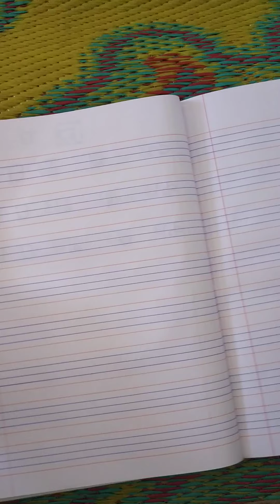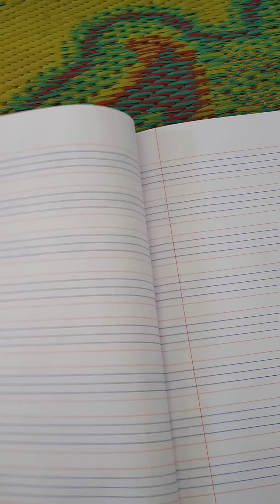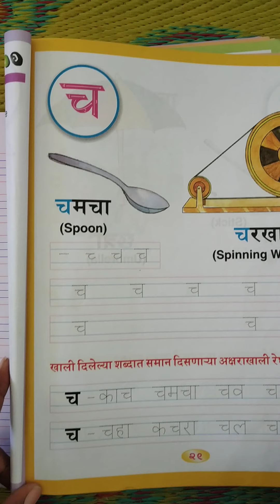Grade 1 मराठी "च" अक्षर